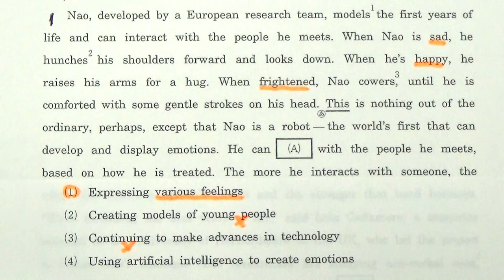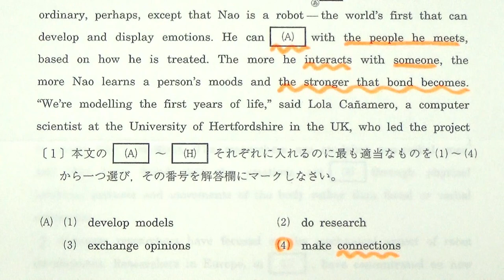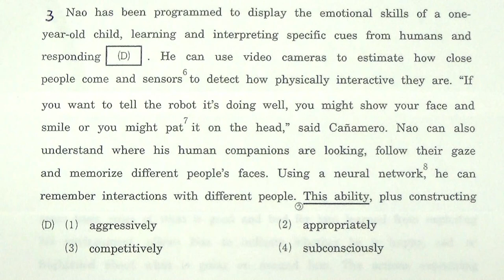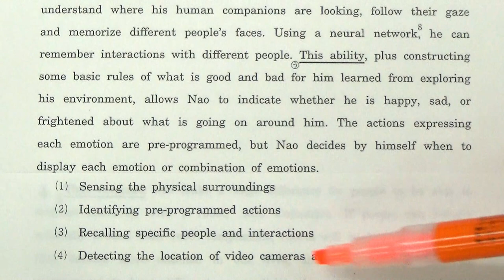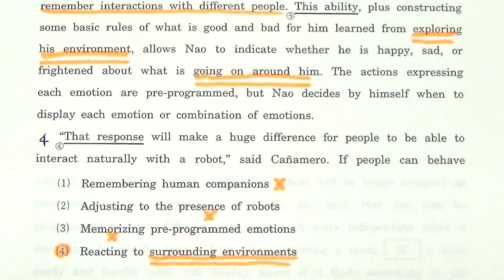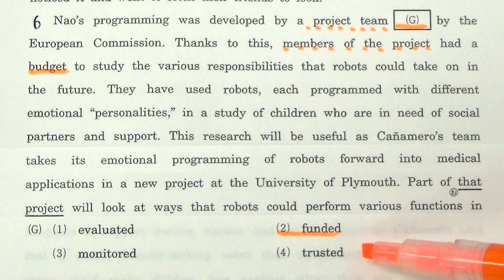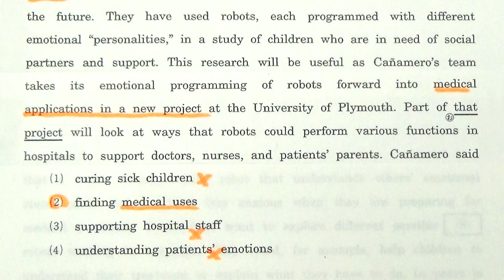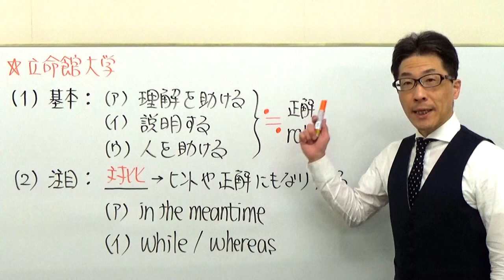【関関同立】3215立命館大長文読解過去問演習2018全学部(2月4日)Ⅱ